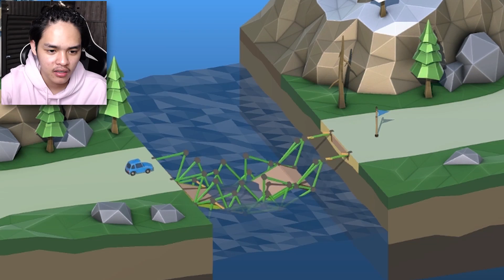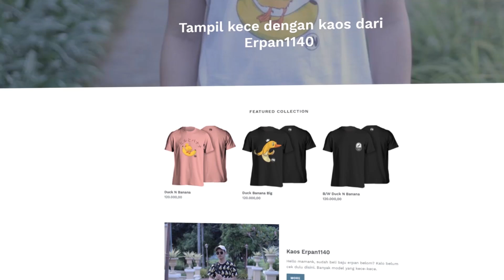MENJADI PRO PLAYER MEMBUAT JEMBATAN!!